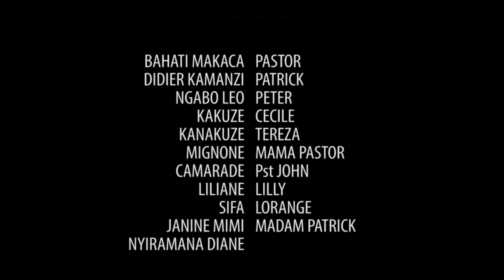ISI YA NONE TOWN EP05:👹satani arakora pst JOHN afatiwe mucyumba cyabandi numugore utari uwe🥶